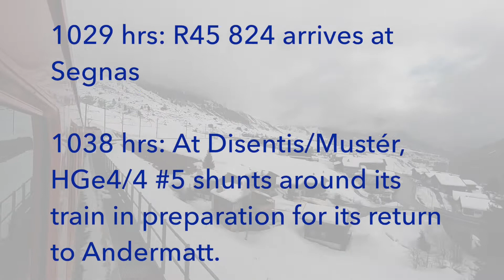Swiss Trains: Matterhorn Gotthard Bahn, Andermatt - Disentis/Mustér, 19Feb22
Travelling on Regio service 45 824 from Andermatt to Disentis/Mustér. the service led by HGe4/4 #5, “Mount Fuji”

0929 hrs: As the train departs, it’s it closely followed by R44 614 en route to Göschenen with Deh 4/4 #55

0951hrs: Oberalppass - Waiting on the arrival of R45 823, with HGe 4/4 #3 “Dom”, before departing.

1015 hrs: Arriving Sedrun, passing R423 “Sportszug” shuttle to Dieni, with Deh 4/4 #22

1026 hrs: At Mumpé Tujetsch, HGe 4/4 #108 arrives with R45 827 to Andermatt

1029 hrs: R45 824 arrives at Segnas

1038 hrs: At Disentis/Mustér, HGe4/4 #5 shunts around its train in preparation for its return to Andermatt.

1044 hrs: Rhätische Bahn’s connecting service, RE 1732 departs for Chur & Scuol Tarasp, led by Ge 4/4 #631